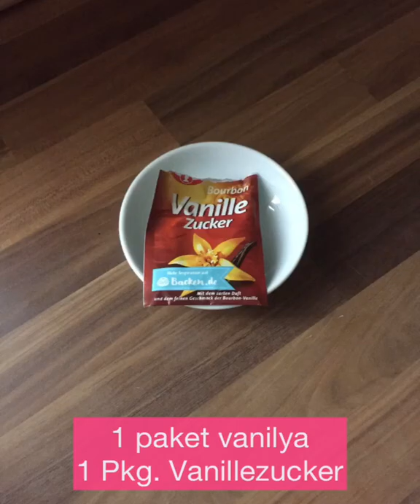Chewy Chocolate Chip Cookies/Schoko Nuss Kekse/American Cookies/Parça çikolatalı fındıklı kurabiye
Chewy chocolate cookies - knusprig am Rand und weich und "chewy" in der Mitte, schmecken diese American cookies vor allem warm mit einem kalten Glas Milch
furchtbar lecker. Sie sind sehr schnell zubereitet!

Bitte unbedingt beachten:
- Zimmerwarme weiche Butter benutzen
- Nach Mehl und Natron Zugabe nicht mehr lange kneten
- Gute Zartbitterschokolade mit 65-75 % Kakaoanteil benutzen und mit einem Messer in grobe Stücke zerkleinern
- Die Zugabe von Nüssen ist optional, schmeckt aber sehr gut! Ich habe geröstete Nüsse benutzt
- Nicht länger als 15 Min. backen
- Zuckermenge nicht reduzieren
- Sollten die Kekse kleiner geformt werden, dann bitte auch die Backzeit verringern

Zutaten für 16 Stück:
125 g weiche Butter
75 g brauner Zucker
75 g weißer Zucker
1 Pkg. Vanillezucker oder 1 TL Vanilleextrakt
1 Prise Salz
1 Ei, Gr. M (zimmerwarm)
230 g Weizenmehl
1/2 TL Natron
120 g Zartbitterschokolade, in Stückchen
75 g geröstete Haselnüsse, grob zerkleinert

Zubereitung:
Butter, Zucker, Salz und Vanillezucker 2 Min. rühren. Ei dazugeben und kurz verrühren. Mehl und Natron miteinander vermischen und dazugeben, mit dem Knethaken verkneten.
Schokolade und Nüsse dazugeben, von Hand kurz kneten. Direkt zu walnussgroßen Kugeln geformt mit etwas Abstand zueinander auf ein Blech mit Backpapier geben. Im vorgeheizten Backofen bei 180 Grad Ober/Unterhitze 15 Min. backen. 10 Minuten auf dem Blech ruhen lassen und warm oder kalt genießen!

Guten Appetit!

Parça çikolatalı kavrulmuş fındıklı amerikan kurabiye

Su bardağım: 240 ml
1 dolu su bardağı un eşittir 150 gr

16 adet için gerekli malzemeler:
125 gr yumuşak tereyağı (oda sıçaklığında)
75 gr (çeyrek su bardağı) esmer şeker
75 gr (çeyrek su bardağı) toz şeker
1 paket vanilya veya 1 tatlı kaşığı vanilya özütü
1 fiske tuz
1 adet orta boy yumurta
1,5 su bardağı un (230 gr)
1/2 tatlı kaşığı karbonat
125 gr bitter çikolata, bıcakla iri parçalara kesilmiş
Yarım su bardağı kavrulmuş fındık, bıcakla iri parçalara kesilmiş

Hazırlanışı:
Oda sıcaklığında yumuşak tereyağını, tuz, vanilya ve şekerleri bir kabın içine alın ve çırpma teliyle 2 dk çırpın. Yumurtayı ekleyip kısadan çırpın. Un ve karbonatı ayrı bir kabın içinde karıştırıp ilave edin ve mikserinizin yoğurucu tellerini takarak veya eliniz ile kısadan yoğurun. Parça çikolata ve parça fındıkları ekleyip kısadan yoğurun. 2 fırın tepsinize pişirme kağıdı serin. Hamurdan ceviz büyüklüğünde parçalar koparıp (tanesi yaklaşık 45 gr olacak şekilde) yuvarlayın. Aralarında biraz boşluk bırakarak tepsiye dizin. Hemen önceden ısıtılmış 180 derece alt/üst ayar fırında 15 dakika kenarları hafif kızarana kadar pişirin. 10 tepside ilk sıcaklığı çıktıktan sonra ister sıcak ister soğuk tüketin.

Afiyet olsun!